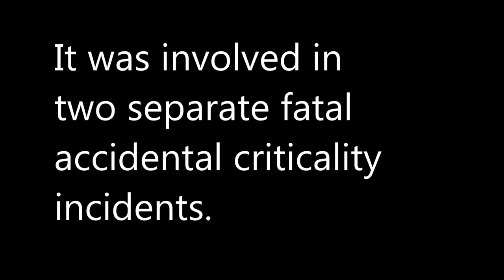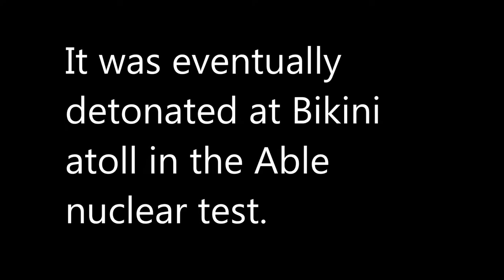What Part Of "4th Degree Burn Spice Mix with Trinidad Scorpion Peppers" Don't You Understand?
We went to the Reisterstown Farmers Market, and Max's Heat was there hawking their spice mixes.

Charlie wanted something hot, so he was offered, with appropriate warnings,  a sample of 4th Degree Burn, a spice mix made of Trinidad Scorpion Peppers and pink Himalayan Salt.

I whipped out my camera to record the coming conflagration.

Note that I have received nothing from Max's Heat for posting this.